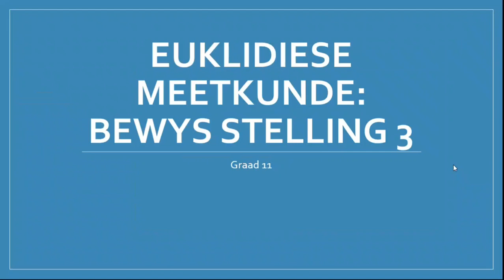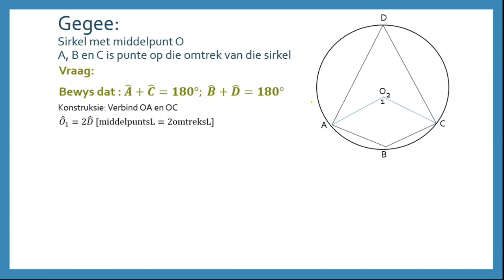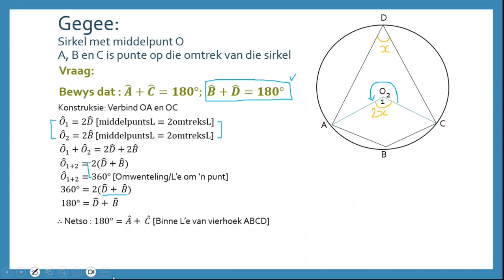Graad 11-Wiskundevideo: Euklidiese Meetkunde – bewys die derde stelling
Dis nie net speurders wat bewysstukke moet opspoor om iets te kan oplos nie. As jy in graad 11 is, verduidelik Lee-Ann Langeveld vir jou hoe om 'n stelling te bewys. Dit is stelling drie van vanjaar se Euklidiese Meetkunde. Jy gaan moet bewys dat die som van hoekpunte A en C 180 grade is en dat die soms van hoekpunte B en D 180 grade is. Kyk hierdie video om beter te verstaan!